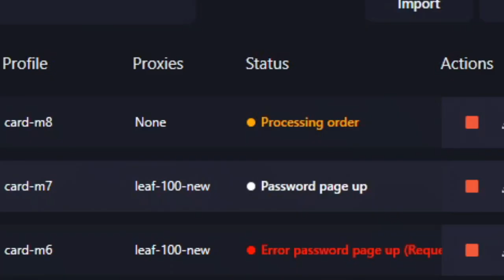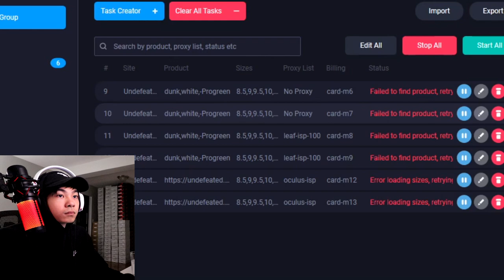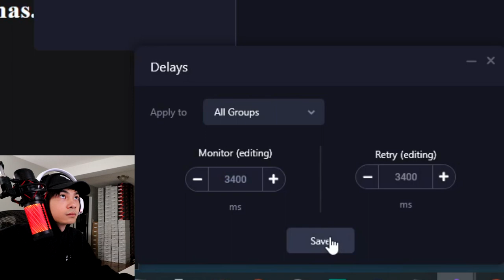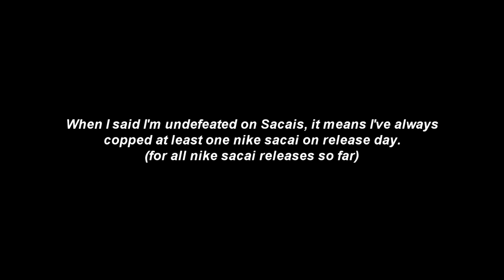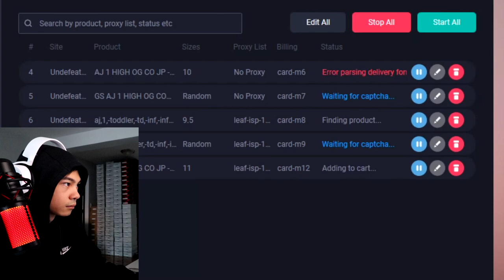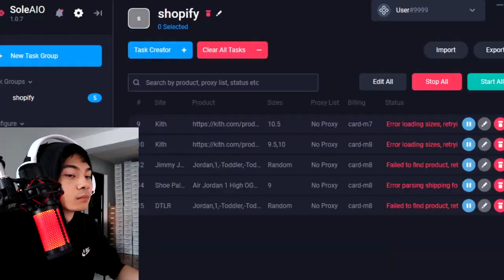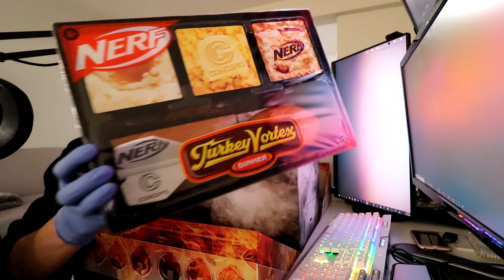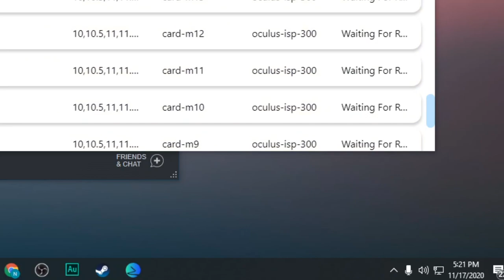THESE SNEAKER BOTS ARE INSANE!! Turdunken Dunks, Nike Sacai, Mocha Restocks Sneakers To Riches 81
In this episode 81 of Sneakers To Riches, we try out some more bots and new updates that I haven't used before. Some of the releases that we go for include the Nike Vaporwaffle Sacai, The Jordan 1 Midnight Navy, and of course the Nike Air Jordan 1 Mocha Restock. Hope we can get shoes this episode! Thanks to @soleaio, @torpedoaio, and @noitfy (twitters) for helping!

Young Asko, Unknown Instrumentals, KikoBeatz, Valious Beats, Bmbeats

DURING SIGNUP!

SETUP
►Camera Setup